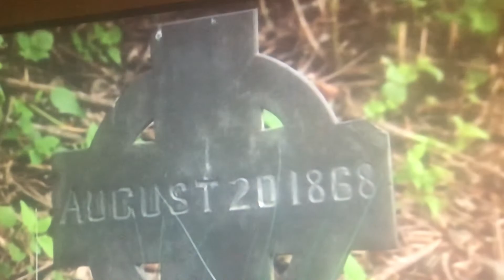Abergele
A piece on the Abergele rail disaster